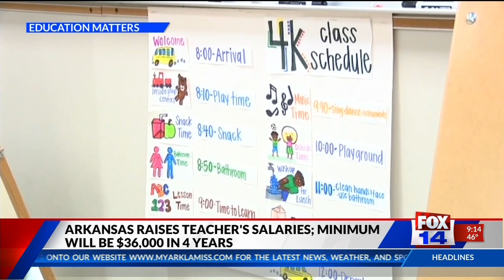Arkansas raises Teacher's Salaries; Minimum will be $36,000 in 4 years